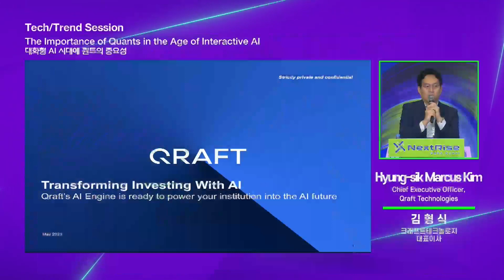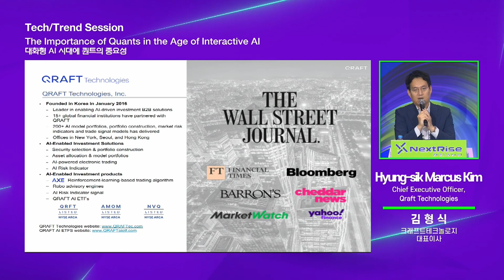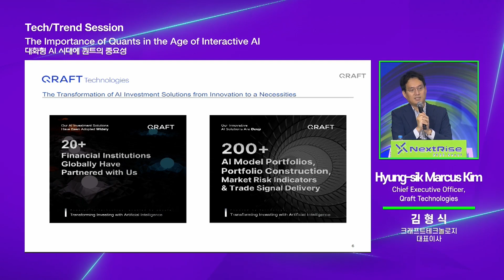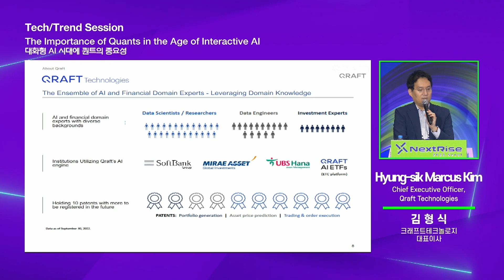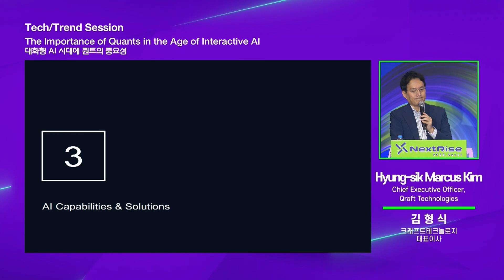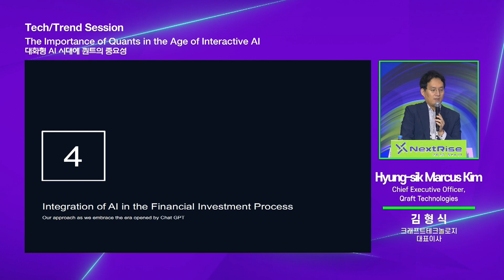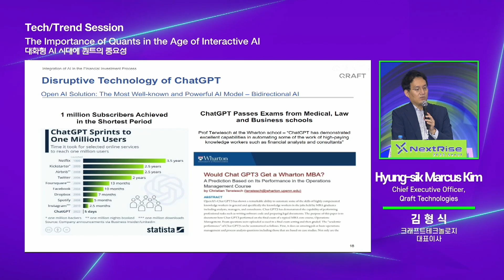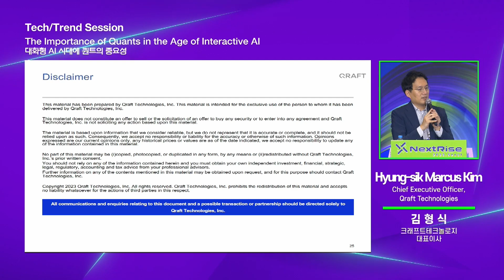NextRise 2023, Seoul_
※ 해당 유튜브에 업로드 된 모든 영상들은 저작권의 보호를 받고 있으며, 해당 영상들을 무단으로 캡처 또는 도용하여 전재, 배포 및 게시하는 행위는 금지되어 있음을 알립니다. ​

​NextRise 2023, Seoul _ RISE Stage ​

⦁Category : Tech/Trend
⦁Topic : 대화형 AI 시대에 퀀트의 중요성
               The Importance of Quants in the Age of Interactive AI
⦁Speaker : 김형식 - 크래프트테크놀로지 대표이사
                    Hyung-sik Marcus Kim - Chief Executive Officer, Qraft Technologies